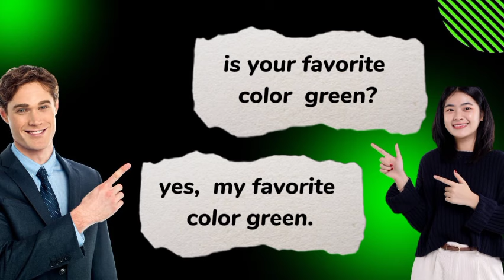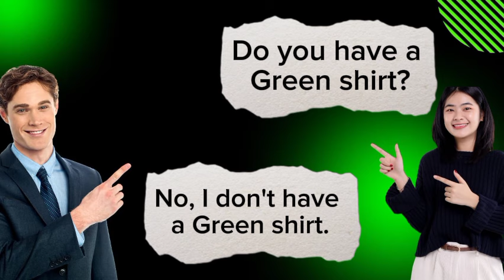English daily questions & answers || everyday life English conversation practice || English languag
English daily question and answer.

English language.

English class daily

English question and answer for daily Life.

improve your English level.

English class daily

English daily use question.

in this vedio you will learn English conversation to learn English.
watch full vedio and practice , also improve your English speaking skills.
Watch full vedio and like vedio.

better English sentences
English question and answer.
English vocabulary.
English daily sentences
English daily conversation.
improve your English language.
speaking English class.
daily English speaking course.